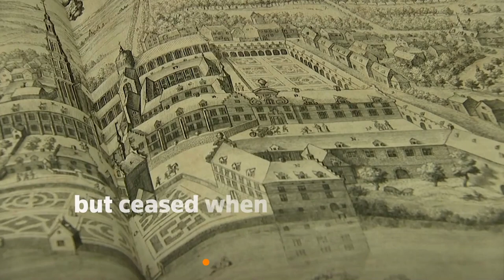Belgian monks brew beer after 200 years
Priests of Belgium's Grimbergen Abbey have begun brewing for the first time in more than two centuries, with a microbrewery making special editions of the mass-market beer bearing their abbey's name.